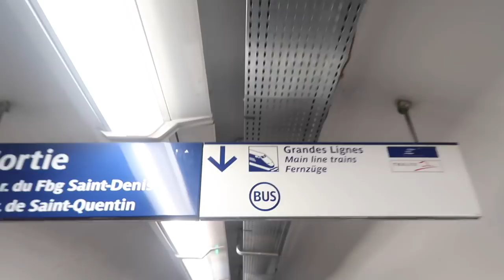ENDUROMAN J-1 et plus ...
Vidéaste Damien : @legallodamien
COMMUNIQUEZ AVEC MOI !